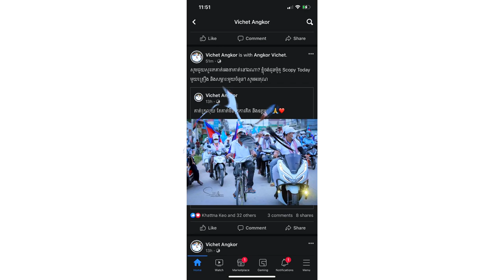លោក ជឿន វិចិត្រ ប្រកាសជូនម៉ូតូមួយគ្រឿងនិងសម្ភារមួយចំនួន ដល់ប្អូនប្រុសជិះកង់ហែបក្សកាលពីថ្ងៃមុន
សូមអធ្យាស្រ័យ

ចំពោះការមិនបានតប ខំមិនបានគ្រប់គ្នា

Ms Socheata